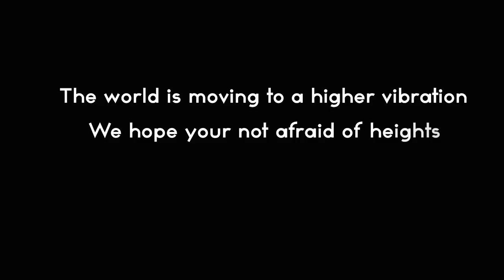Being Resourceful—The Empowered Human: 360 Senses!